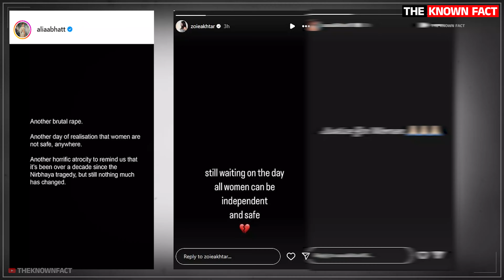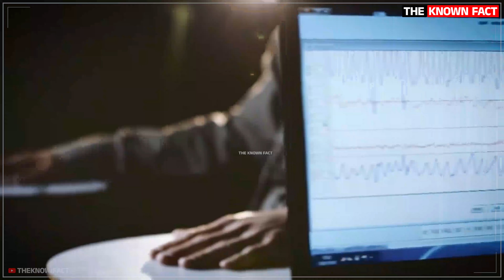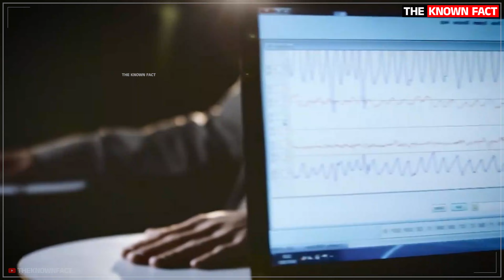Kolkata Case पर भड़का पूरा Bollywood | Salman Khan | Hrithik Roshan | Alia Bhatt